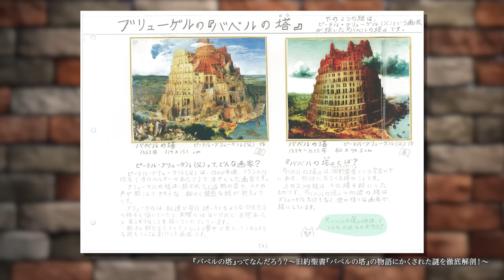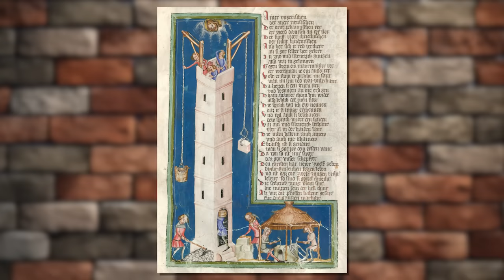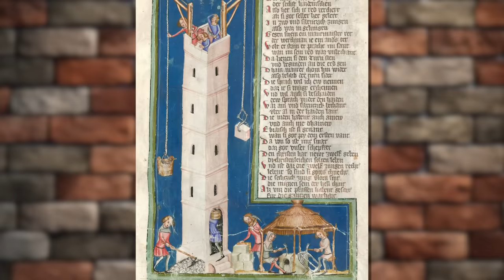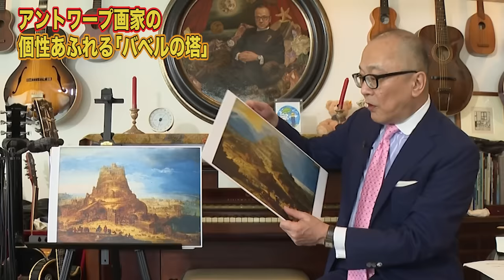【バベルの塔とは？】本当にあったの？神様が怒って壊した？なぜ？高くしすぎたから？ノアの方舟とも関係？そもそもどこに建っていた塔なの？【ブリューゲル１世】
満を持して ブリューゲルの最高傑作「バベルの塔」の登場です👏👏👏

2017年の展覧会で実物を見た方もいるのではないでしょうか？
その美しさに魅了された小学生もいるんだとか・・・🧐

そもそも「バベルの塔」ってなに？
どうして壊されているの？

代名詞となっている螺旋の形ですが
昔は違う形だった！？
螺旋のモチーフとなったのは
世界遺産にもなったあの名建築！？

「バベルの塔」の歴史と背景を五郎さんが
じっくり解き明かしてくれました😊

【🧀お知らせ🍷】
　2021年にUPされた動画を時代順に掲載しています！
　以下サイトより購入いただけます！

②ワダ画伯が描いた名画モチーフイラストがLINEスタンプになりました💕
ゴロワーズの皆さんが、気づくと「うふふ」「コレは…」となるイラストも含まれています🕵️‍♀️
ご購入はこちらから↓

  ４００ページの大作です！！！

⑤２０２３年４月２５日（火）〜東京（青山）で1年間・美術講座開催。
西洋絵画　巨匠たちのダメ！？対決